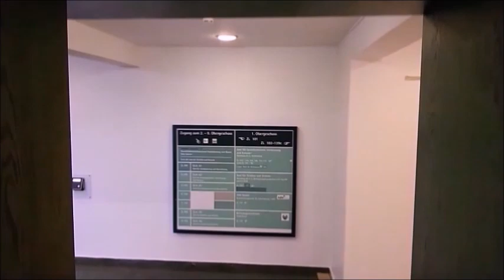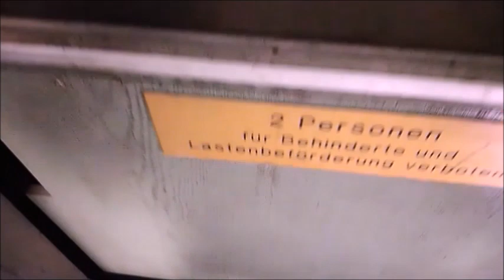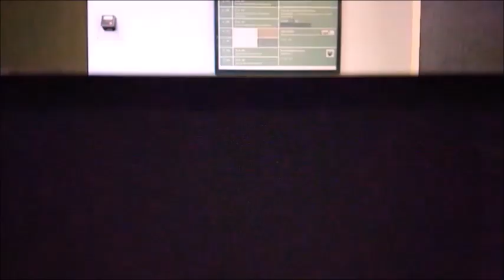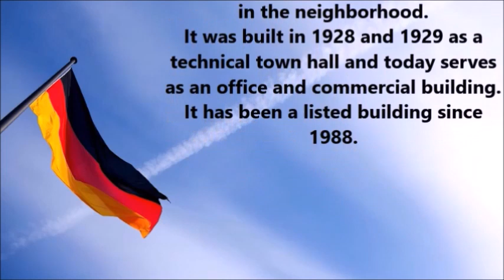Paternoster Lift Germany House Essen/ Paternosteraufzug Deutschlandhaus Essen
Essen the City in the Ruhr Area in Germany has a lot to offer for tourists from all over the world. A lot of unique things and also very odd things.

Why not watching a Paternoster lift?

It is considered to be the city's first skyscraper: the Deutschlandhaus on Lindenallee.
At that time, the ten-story tower towered above most of the buildings in the neighborhood.
It was built in 1928 and 1929 as a technical town hall and today serves as an office and commercial building. It has been a listed building since 1988.

Es gilt als das erste Hochhaus der Stadt: das Deutschlandhaus an der Lindenallee.
Damals überragte der zehnstöckige Turm die meisten Gebäude in der Nachbarschaft.
Es wurde 1928 und 1929 als Technisches Rathaus erbaut und dient heute als Büro- und Geschäftshaus. Seit 1988 steht es unter Denkmalschutz.

A paternoster elevator, or paternoster for short, is a special form of elevator system for passenger transport.

In the paternoster elevator, several individual cabins (usually for one or two people per cabin) suspended from two circulating chains arranged parallel to one another run in continuous circulating operation. The cabins are transferred to the other elevator shaft at the upper and lower turning point via large discs. The transport of people during the turning process is possible and safe.

Ein Paternosteraufzug, kurz Paternoster genannt, ist eine Sonderform einer Aufzugsanlage zur Personenbeförderung.

Beim Paternosteraufzug verkehren mehrere, an zwei parallel zueinander angeordneten Umlauf-Ketten hängend befestigte Einzelkabinen (üblicherweise für ein bis zwei Personen je Kabine) im ständigen Umlaufbetrieb. Die Kabinen werden am oberen und unteren Wendepunkt über große Scheiben in den jeweils anderen Aufzugsschacht umgesetzt. Die Beförderung von Personen beim Wendevorgang ist möglich und gefahrlos.

The term paternoster (lat. pater noster "our father") is related to the rosary, a counting chain for prayers. In the rosary, ten smaller beads each for an Ave Maria are followed by a separate larger one for the Lord's Prayer (Latin: Paternoster). The rosary was regionally also referred to as a paternoster cord, the manufacturer as a paternoster maker. In the same way, the passenger cabins are threaded like on a cord in a circulating elevator. The term was first used by miners for the freight elevators, as these resembled the arrangement of the beads of the rosary.

Die Bezeichnung Paternoster (lat. pater noster „unser Vater“) steht mit dem Rosenkranz im Zusammenhang, einer Zählkette für Gebete. Beim Rosenkranz folgt auf zehn kleinere Perlen für je ein Ave Maria eine davon abgesetzte größere für das Vaterunser (lateinisch: Paternoster). Der Rosenkranz wurde regional früher auch als Paternosterschnur bezeichnet, deren Hersteller als Paternostermacher. Auf gleiche Weise sind bei einem Umlaufaufzug die Personenkabinen wie auf einer Schnur aufgefädelt. Die Bezeichnung wurde zuerst von Grubenarbeitern für die Lastenaufzüge verwendet, da diese der Anordnung der Perlen des Rosenkranzes ähnelten.

00:00 - Intro
00:57 - Riding the Paternoster I
02:36 - Taking a closer look
03:37 - Riding the Paternoster II
05:00 - Leaving the Paternoster
05:06 - Hallway of the building
05:50 - 3D scale model of the City Center
09:50 - Outro